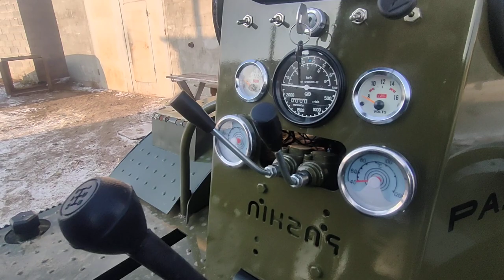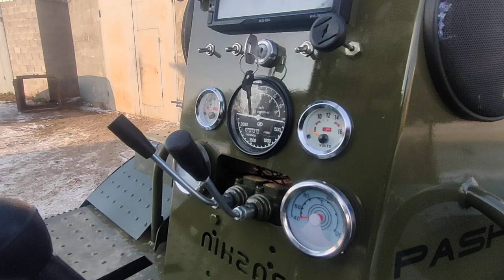Муромец с ковшом.